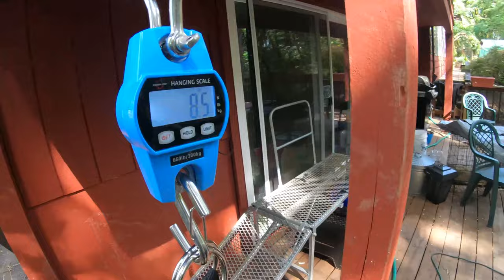Weighing Goats and Revealing Their Names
Deciding on new goat names and weighing the little ones.